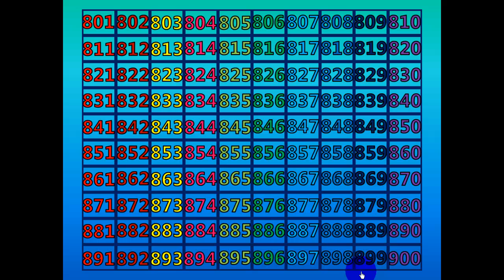Counting Activity: 801 - 900 (Fast)